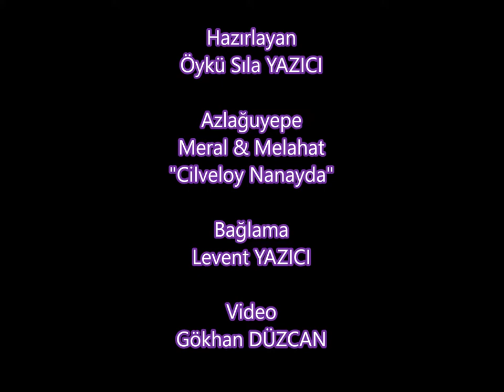Cilveloy Nanayda Esenkıyı, Azlağa, Abuista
Azlağa Köyünden Melahat & Meral
Lazca Cilveloy Nanayda
Lazca ezgiler